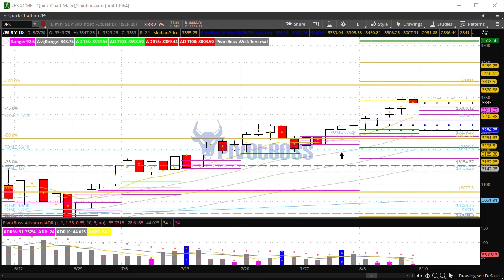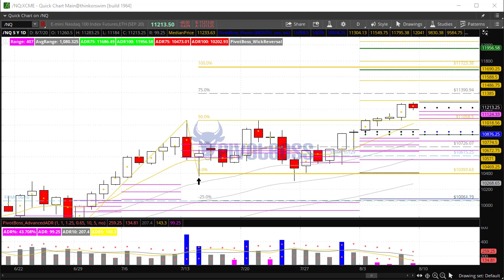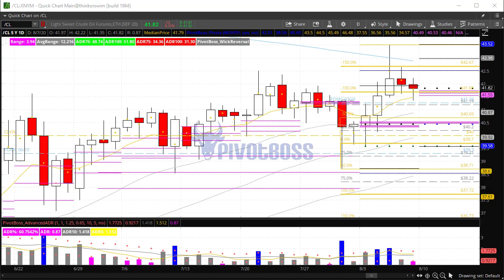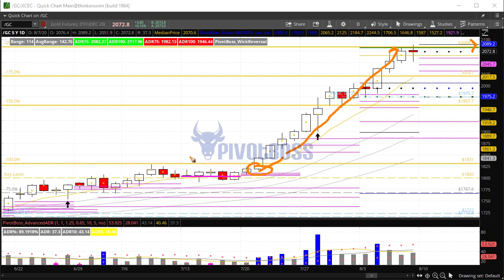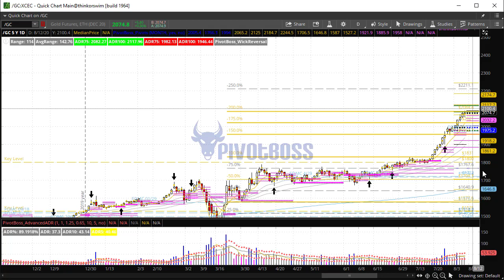PivotBoss Pre-Market Video [August 07, 2020]: Monthly Outlook Monday!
August 07, 2020 — FRIDAY AM

MONTHLY OUTLOOK: I'll be hosting my Monthly Market Outlook for the month of August on Monday, Aug 10 at 4pm CT. It's free to attend, and I would love to see you there! The outlook will be livestreamed in the PivotBossCommunity room See you Monday!

The ES and NQ are developing bearish sell signals in the 60min charts, which could put pressure on the previous session's midpoints. If these midpoints give out, it could be come a bearish outside day. However, this market has been very resilient, so any pullback could be very short-lived ahead of the next rally. Crude Oil has reached previous key range targets, and now another important key range may be developing. Gold remains extremely bullish, and now targets 2211.

Cheers!

If you are not yet a member of our PivotBoss Premium Trading Room, get 50% off of your first month (that’s only $49.50!). You get access to futures trades and stock and options trades. You also gain access to to our powerful library of OnDemand video training and PivotBoss proprietary indicators and tools. Trust me, it’s the best $49.50 you’ll ever spend on a trading room experience.